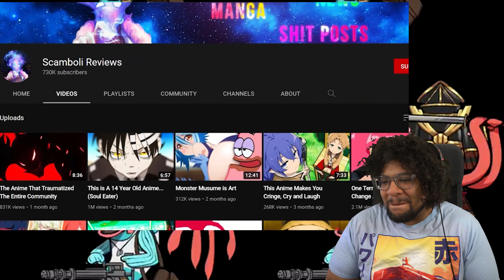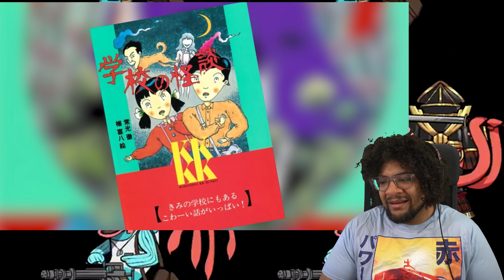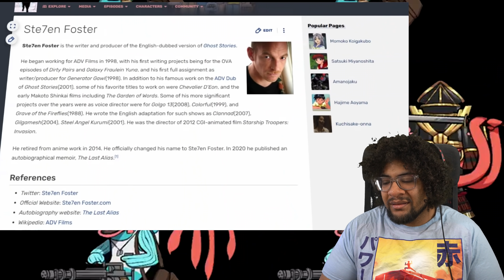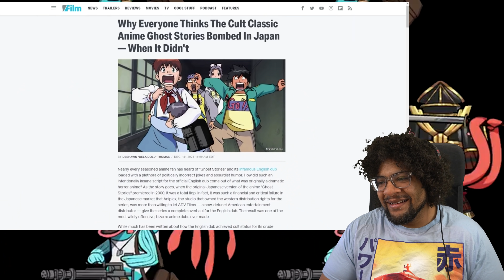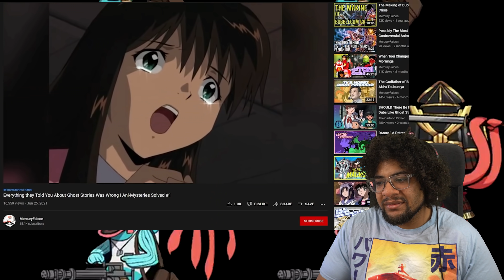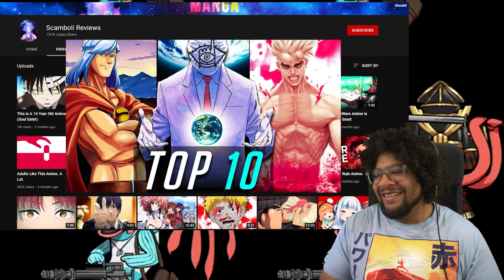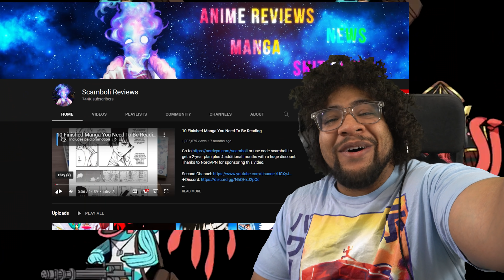America's Most Offensive Anime Dub | Scamboli Reaction!